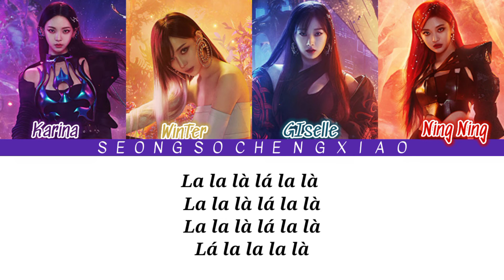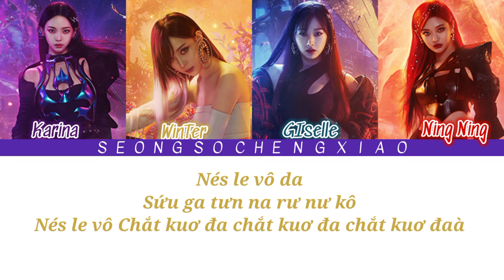Phiên Âm Tiếng Việt-{Next Level}-aespa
Vui Lòng Không Đăng Lại Video
🌼Lyrics
Am on đơ nés le vô
 De Chuớ tê chô ru rư chi koa
Nế sô nư nô chi ma đa
Khuớ su gưn na dê mu ghi

Khoán nha rô kho rồ ka
 Á ran nê hôm cồ rao
Quí ôm bề mác sồ sô
Chắt kuơ đa chắt kuơ đa chắt kuơ đaà

( U quế u... Quế )
Sâng sâng đô mô xam lẹc dáo
Dưu ô gưn gíp gô chìn nế
 ( Tú họt tú họt )
Mách cha bưn sô nươi nuột chướ
Nan chát tê bô ghi mồ xê

Chuơ nố mô dê mu nư do rô nés le vô
 Noi khối gu gên nê ga bu soa

Nés le vô kao sin mô ê ta tê ka chi nés le vô

La la là lá la là
Lá la la la là

Ai si đơ nưu e vô
 Chót bít chơ ghin gô nan quác sư bom in noi đô pha bing chin noi si kô

Đéc mai na vịc ịt mai na víc
Du li quý pha lâu
Khạm chóng tư rư bèm chá ựng
Quạch mí qua lai mây kít ào

Quạch mí qua lai rây kít ào

Khám đán hái sù ôm
 Nưn chờ mang tố
Nề mi đứ mưới ké chi mố tuế
 Tố...A bưn sí rô nư man chá đồ nàn
Chà bưn sô nô chi dá nư ke..Ô

( Bi chộp...nà víc. Kho lìn.. )

Chuơ tê rồ đuy rươi tô ra bô chì ma đa
Khuâng nha dề gót xăm nê chì ma đa
Dát sô ghì kếc chì mươn
Mô đù đót chà bươi su ộp gê tuế

Ắn dê bưu tồng gốp bưu ràn nê chuơ ka nưn sì đô
 Nói ba gề ha gồ mai koi
( Quý qua nề )
Khớm món sồ mì đơ quấy
Tồ cọt sơm mố Dề i Dế ê

Quyến nai bom ga chôm man đư rô nên hoan gác khuết És pa ai đu bun li si kố mốt kêu qươn nê gư đê

Chung si mưa đê kô
Mót sô ri đô e kô
Bi nán bát gồ sa đám đư
Goà mô rô chin nưn chắt các sô gê

Ná mế sưu đì ai ai
Đia rìa bưu lồ boa
 És pa e nés le vô bót sư rừ dô rồ boa
Y gôn riếu quơ Kê ô ná sồ
 Quy a ken sơ vin lan
Quách sơ nem Phú lơ mam ba

 Khêu gúc nan mưu nư dò đó
Khư bi chưn nê gên phài ớ
Nan gưng gưm ma mi gề số y ta mê bôi chi tò rý ( Há )

 Noi Dối gu gên nê ga bu soa

Đô káng nghe chô cha du độp
Ghê nés le vô
Nan khoáng nha ê nê ga an nha

Nés le vô da
Sứu ga tưn na rư nư kô
Nés le vô Chắt kuơ đa chắt kuơ đa chắt kuơ đaà ( Ha )